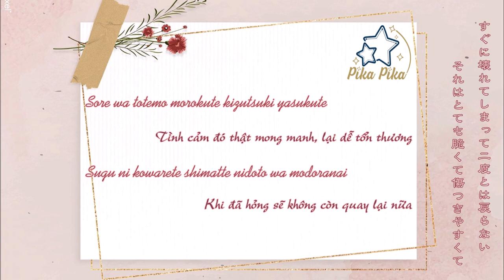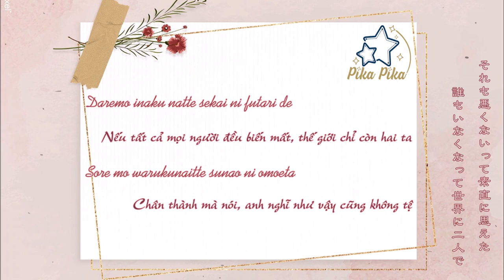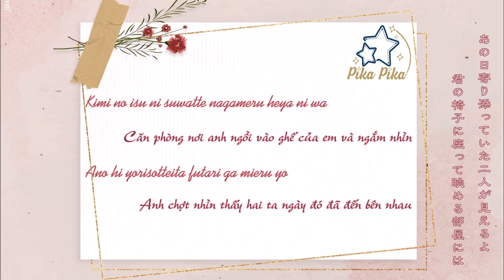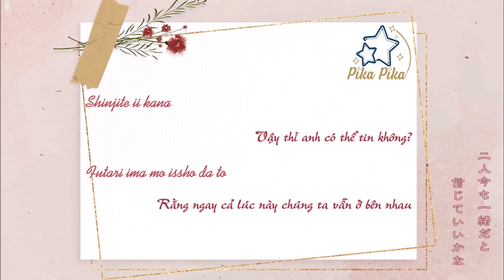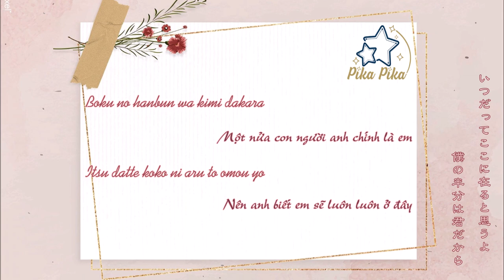[Vietsub + Romaji] Aru - Motohiro Hata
Chắc các bạn biết đến Motohiro Hata nhiều nhất là qua bài Himawari no yakusoku, nhạc phim Doraemon Stand By Me và bài Rain nhạc phim Khu vườn ngôn từ nhỉ. Nhưng liệu các bạn đã nghe những bài hát khác chưa, ví dụ như bài này cũng đi vào lòng người lắm nè.
Hy vọng rằng tất cả chúng ta đều sẽ tìm được cho mình một người mà kể cả không ở bên nhau, chỉ cần nghĩ đến thôi là bạn đã cảm thấy hạnh phúc và tràn đầy ý nghĩa sống. Một người mà tạo ra "một nửa con người" trong bạn.
À mà tớ có logo chính thức rồi đó, mai mốt tớ sẽ làm bài hát nguồn gốc của cái tên Pika Pika =)))) Nếu thấy logo đẹp nhớ khen cho tui vui nhaa.